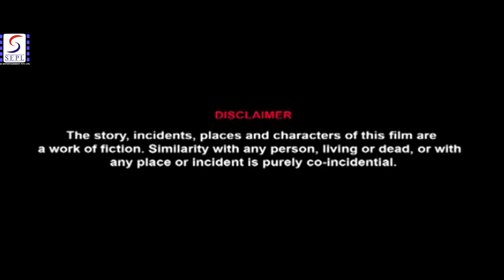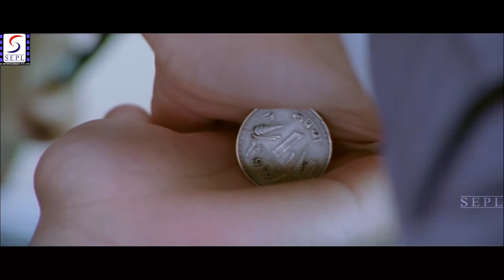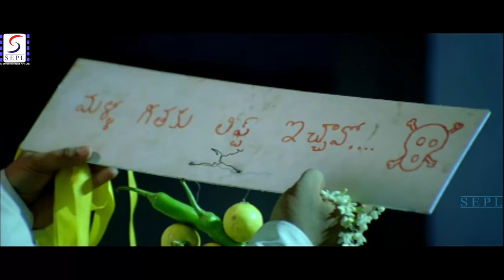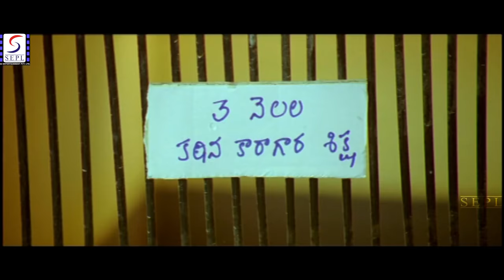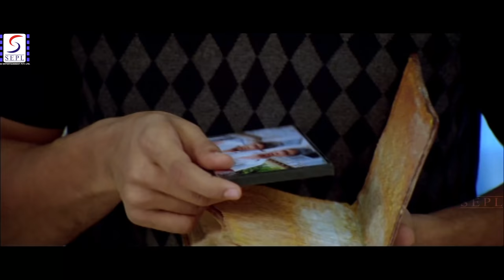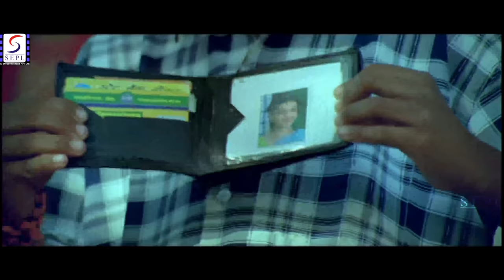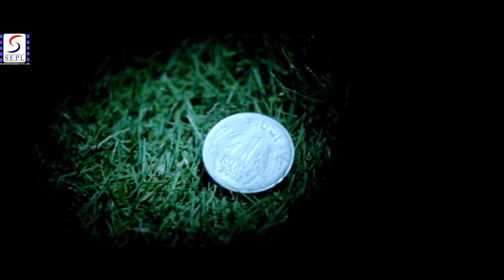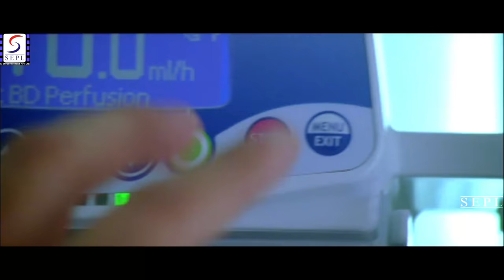Arya Ek Dewana | South Dubbed Action Movie in Hindi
Watch This Superhit Blockbuster Dubbed Action Hindi Movie ""Arya Ek Deewana"" Starring : Allu Arjun, Kajal Agarwal, Mukesh Rishi, Sayaji Shinde, Bramhanadam, Directed By : Sukumar, Produced By: B.Vijayakrishna Prasad.

Synopsis : Arya (Allu Arjun) is an orphan who befriends Ajay (Navadeep). Arya is a very instinctive guy who takes tricky decisions in life. A millionaire adopts wants to adopt one of them. Arya wins the toss and sends Arya with them. The two grow up in different environment Ajay ignores Arya's friendship. Ajay a software professional employs Arya. At this juncture Shanti (Kajal Agarwal) joins the company. Ajay loses his heart at the first sight and so does Ajay.